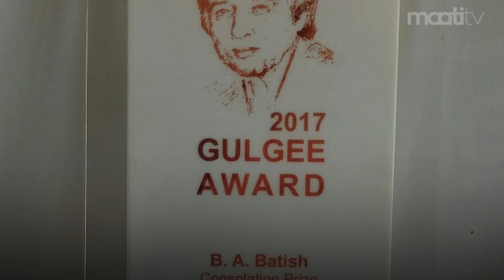The Life and Lost Art of B.A. Batish | MaatiTV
This is the story of an artist who can literally do anything, he can make Burnt Artwork, sculptors,  photography and Calligraphy. He even has been nominated for Pride of Performance by the Government of Pakistan.